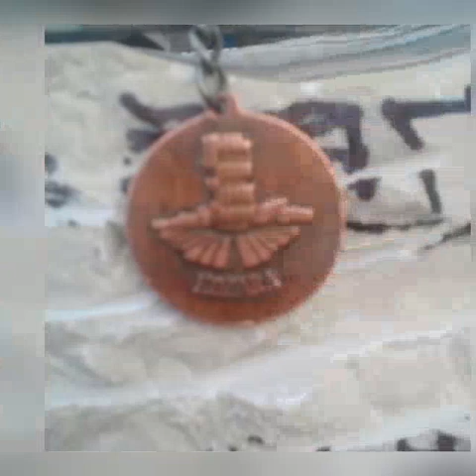Spomenik - vazna Kameni cvijet Jasenovac & Kozara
Spomenik- vazna je radjen avgusta mjeseca 2016. godine od oblutaka Nikšićkog prirodnog kamena.
Posvecen pokojnoj majci Danici stradalnici koncentracionih logora Jasenovac.